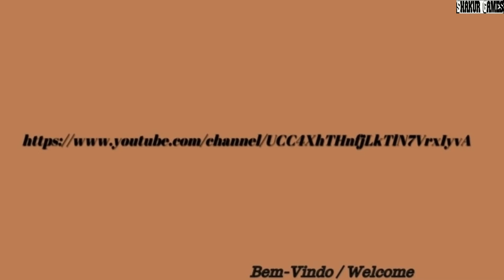Alexander Nakarada ~ Adventure Beyond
Alexander Nakarada is a Norwegian composer, and the founder of SerpentSound Studios. His main focus is to make it easier for all the creative people around the world to get music for their work. If you are running an YouTube channel, TV show, restaurant, amusement park, making commercials, or anything else - Alexander is your guy.

Duration:  05:08
BPM:  135